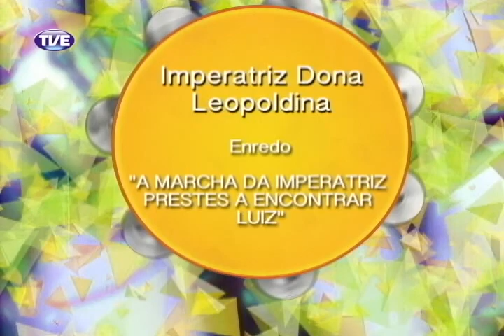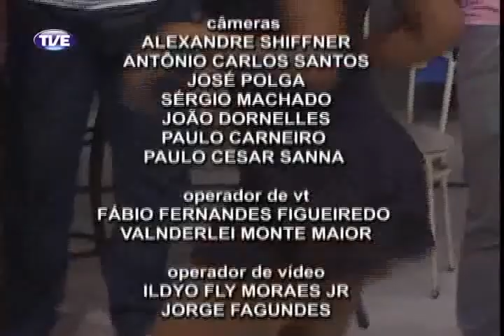Encontros do Samba - Programa 3 - Parte 4